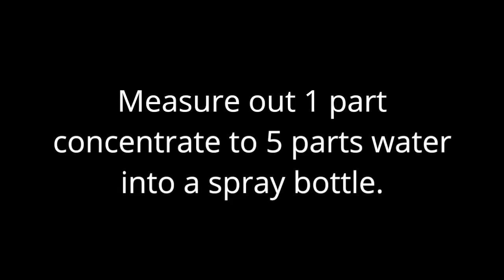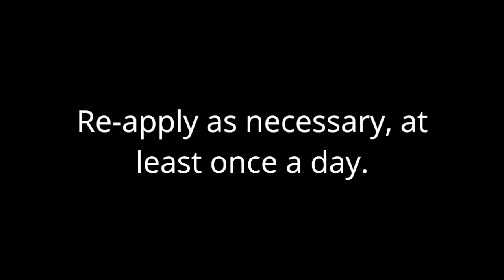The Best All Natural Fly Spray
Learn more DIY Fly Spray and get a printable recipe

SUPPLIES:
Mineral Oil
Orange Oil
Clove Oil
Lemongrass Oil
Citronella Oil
Eucalyptus Oil

Reformation Acres is a participant in the Amazon Services LLC Associates Program, an affiliate advertising program designed to provide a means for us to earn fees by linking to Amazon.com  and affiliated sites. The good news is using these links doesn’t cost you anything! You are greatly appreciated and a real blessing! Thank you for helping us to continue our work! ❤️